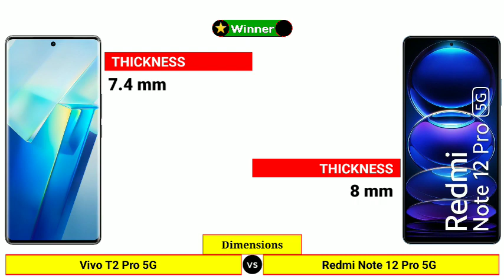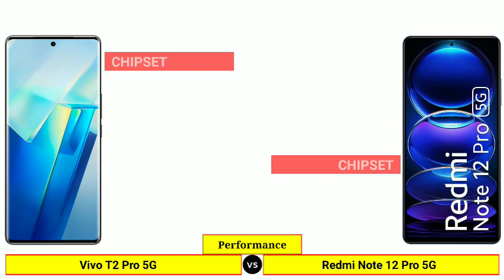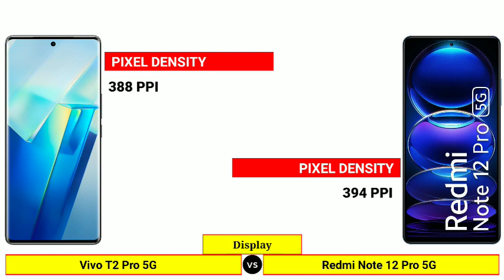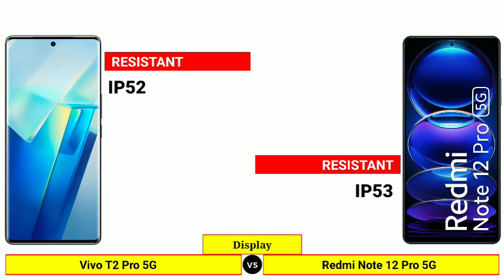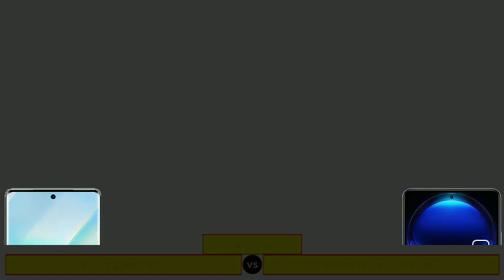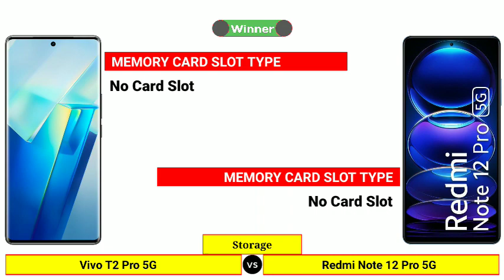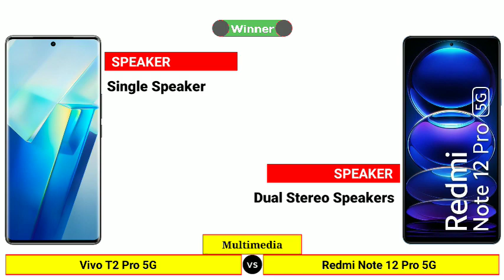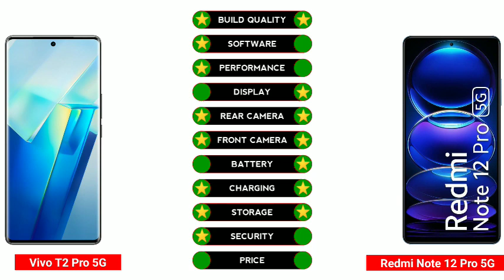Vivo T2 Pro 5G vs Redmi Note 12 Pro 5G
In this Video We are Comparing Vivo T2 Pro 5G vs Redmi Note 12 Pro 5G